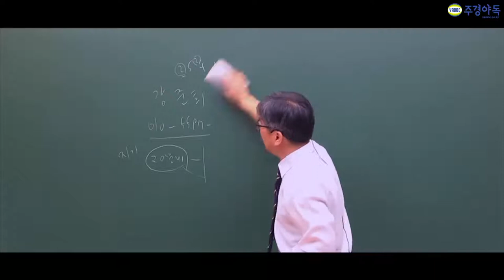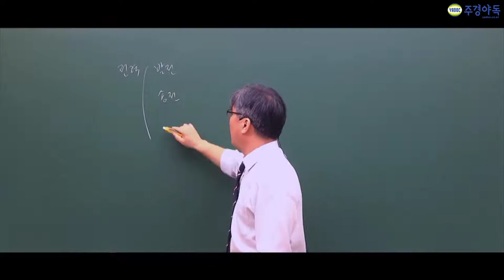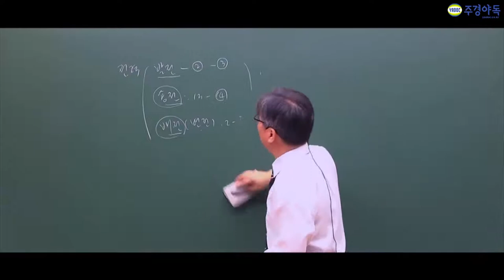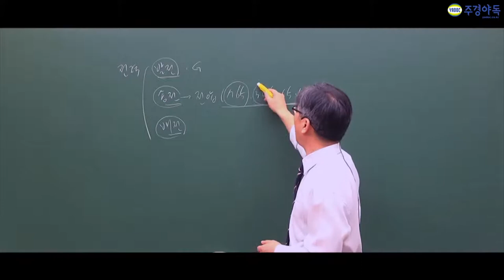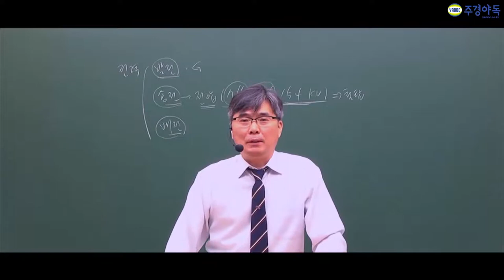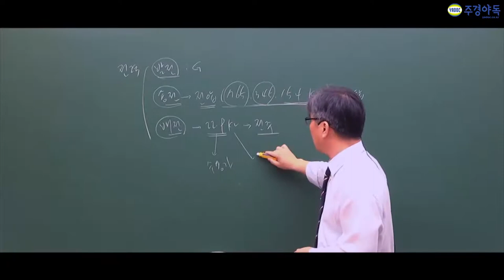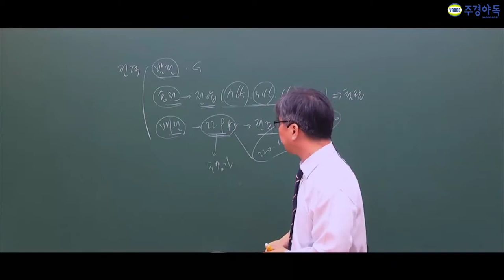전력공학 개념 및 문제 유형 빈도수는 어떻게 될까요?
주경야독의 강준희 교수님과 함께하는 전력공학

전력공학에서의 문제 빈도수와  새부내용의 빈도수는?

강의와 사이트에 자세히 나와 있으니 참고 바랍니다.
1부~4부중 2부입니다